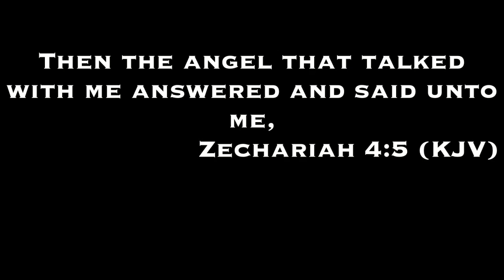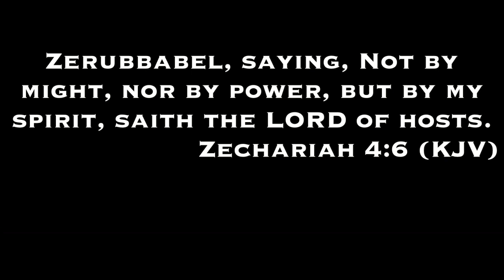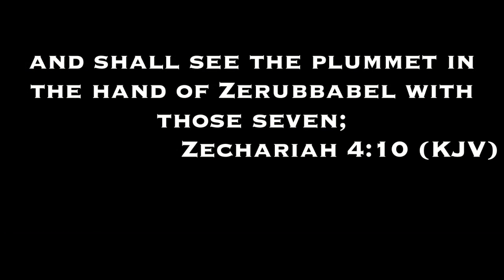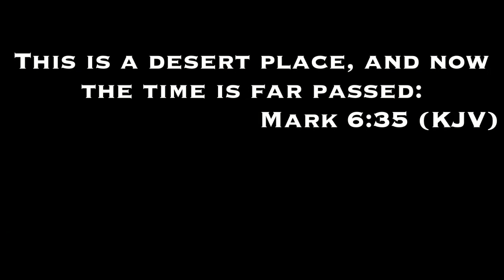It Is Enough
Pastor Aaron Bounds preaching Sunday morning service at The Anchor Church in Zanesville, Ohio. April 14th, 2019